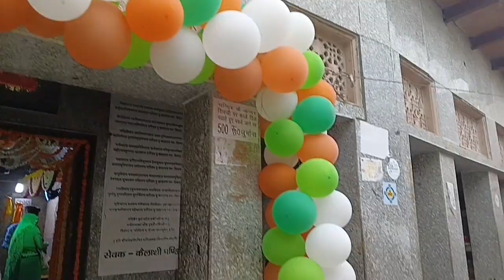Happy Independence day। // ♥️♥️ Ishita baby vlog ♥️♥️ //